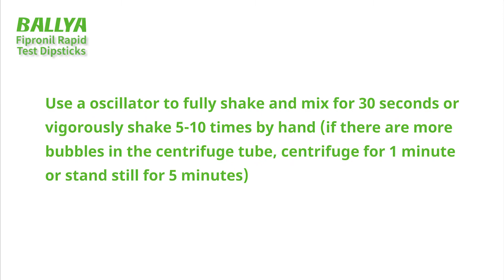Fipronil Test - Detection of Fipronil in Tomato - BALLYA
Fipronil Test is manufactured by BALLYA, it’s rapid test for detection fipronil residues in feed, grain, food, medicine and tobacco, especially in feed and grain. Lateral flow assay test base on the gold immunochromatography assay technology.